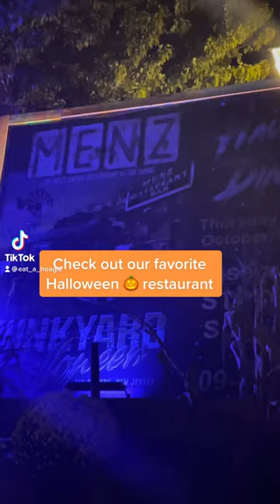Haunted restaurant in NJ | Menz New Jersey creepy dining | rio grande jersey shore attraction